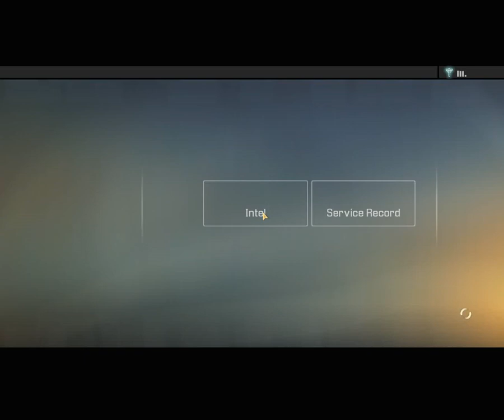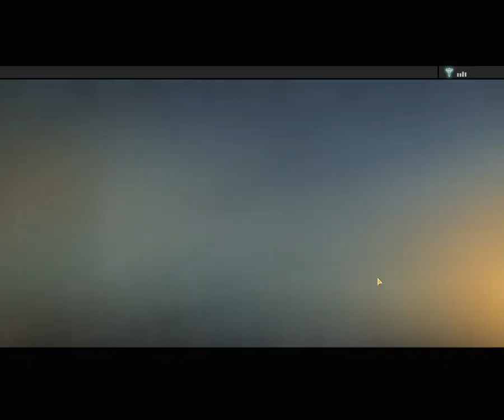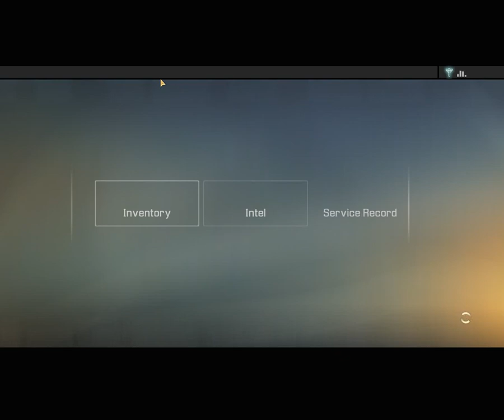Let's Play Alpha Protocol [BLIND] - 15 - More Moscow - Pt 1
Another two parter here. Looks like I'm not quite done in Moscow.

I need cash money before I move onto any of the main story missions, and what better way to do it then sell my surplus gear to the black market? What could possibly go wrong?!